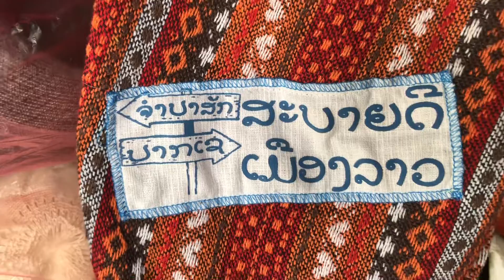Beautiful WutPou Pakse,Champhasak must visit!!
ຄວາມງາມຂອງຫວັດພູ,ປາກເຊ ຈຳປາສັກ